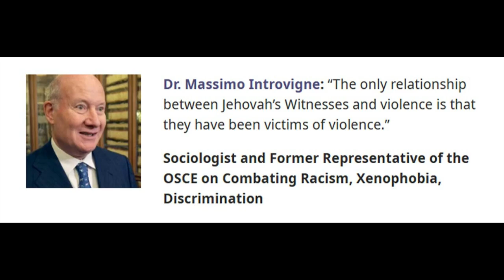The Watchtower Society Quotes Known Cult Defender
Source material: David Splane Producing Accurate Publications
Dr. Massimo Introvigne, on Ban of Jehovah’s Witnesses in Russia | JW.ORG Videos